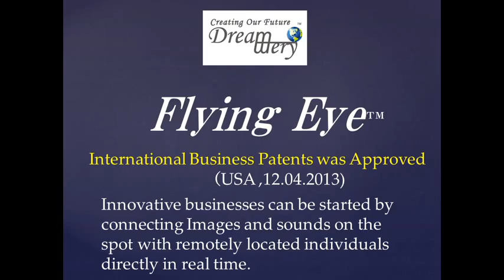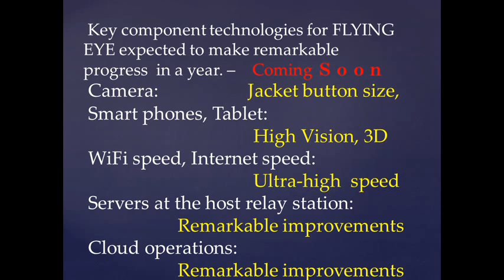Business Patent :Flying Eye: Transaction Management For Racing Entertainment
Pub. No.: US2013/0185743A1
App. No.: 13/353221

This patent is for the Flying Eye, a product which is targeted at speed racing for automobiles, motorcycles, bicycles, boats, sleighs, airplanes, and animals. In this article, we discuss motorcycle racing as a representative case.

Imagine a motorcycle race. This patent deals with some actions to be taken first before the race starts.  The said actions are taken by participants around the world who will connect in advance to their respective motorcycle racer of choice. The sights and sounds experienced by the motorcycle racer of choice will be transmitted to the participants in real time during the race.

In other words, the patent covers the communication system to transmit the sights and sounds experienced by the racers during the race to the participants, where:
・Each rider is to be equipped with one or more cameras and microphones.
・Each participant is to choose the rider whose sights and sounds the participant wished to experience during the race. And a server is set up to respond to each participant's choice.
・The server will have the information for each participant such as account
     information.
・The server will transmit the sights and sounds experienced by the racers to the participants who chose that racer.

Then, the business starts by utilizing the points distributed to the participants through
a series of communications, where:
・Points are distributed according to the participants' connection share with
     each rider and the racing results.  A point distribution rule will be written.
・Participants can redeem points for merchandise and services.
・ Riders are awarded with a bonus according to the connection shares gained.

In essence, the proposed Flying Eye idea is combination of a new exciting entertain- ment experience and point system for earning merchandises and services with the multiplier effect of added spectators (participants), which has the potential of becoming a great, new business.

Speed racing businesses are generally at a standstill these days.  Unlike being one of the spectators at the race site or one of the viewers watching on TV, being a participant by the Flying Eye will enable one to experience the race like the racer themself and feel they are at the racing site.  This entirely new experience will help to increase the number of spectators of the races.  Those added spectators will, of course, mean added access fees and added advertising charges.

The point system is financed by the access fees and advertising charges which were just mentioned.  The uniqueness of the point system is in the way the points are calculated and distributed.  The access share of each rider is first calculated.  The riders with the top access shares are the most popular riders.  The odds for respective riders are then calculated according to their popularity.   The odds for riders with high popularity is low and vice versa.  After the race the final points are obtained on the basis of the
predetermined points for winning ranks and distributed to the users.  This means
that the most final points would be given if the most unpopular rider should win.  The point distribution rule may be so written for example that the points are given only to the top three winners.  The point system thus adds another type of excitement generated depending on the race results which is similar to gambling and lottery excite-
ment.  If the local regulation permits, Flying Eye system may be designed to allow the participants to enjoy gambling.
The people who are making their purchase decisions now by viewing photos and animated films on the internet will have the chance to view someone actually using a product and give them the feeling that they are using it.  The point business for the Flying Eye will first be speed racing and gradually grow into all other areas where the sight and sound communication is important. More patents are being applied for
to cover these other areas.